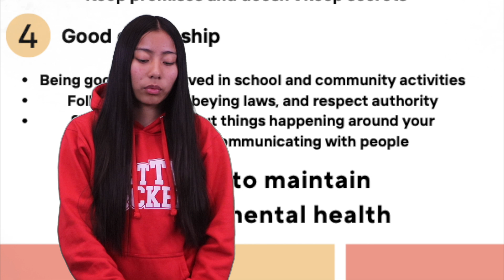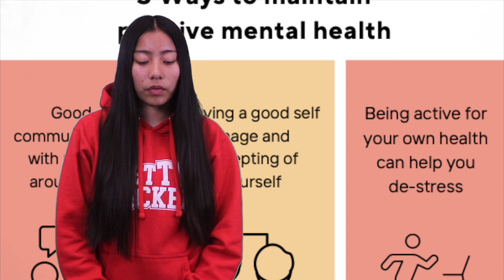Megan Health Presentation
Our Video Production class is collaborating with teachers to produce video presentations. Here is a project produce by Megan Altan for Mr. M class on mental health.